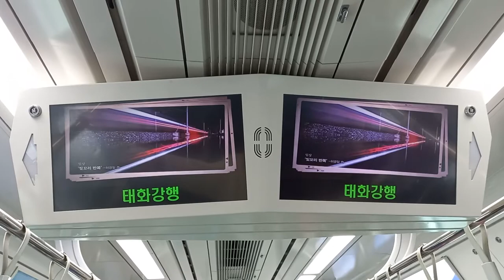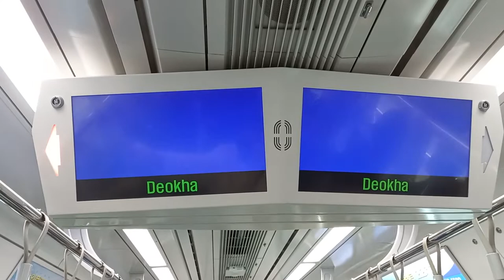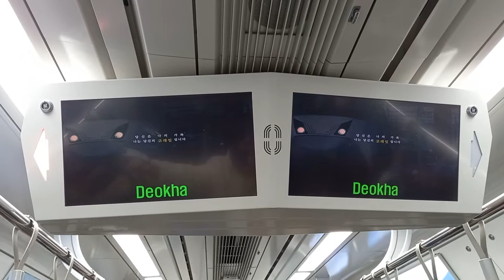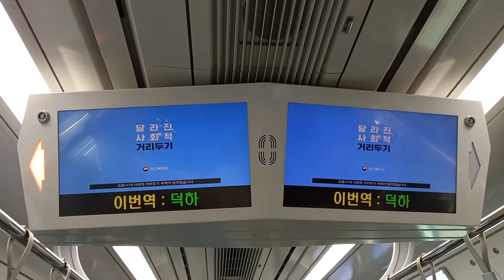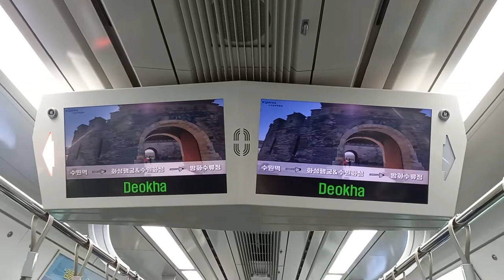코레일 동해선 태화강행 망양-덕하 주행영상, LCD(19)